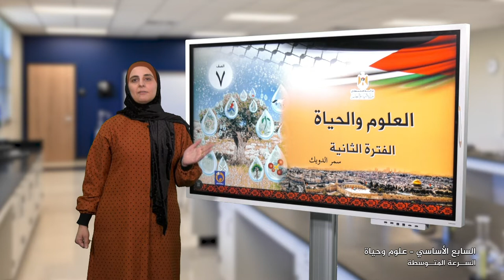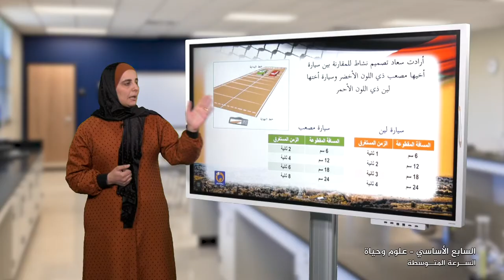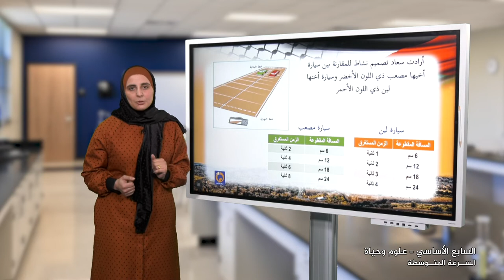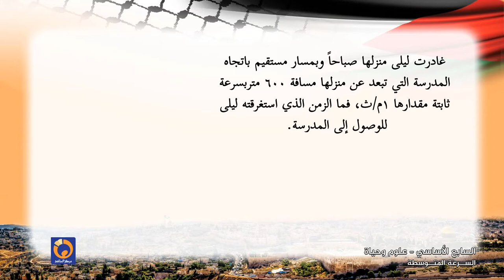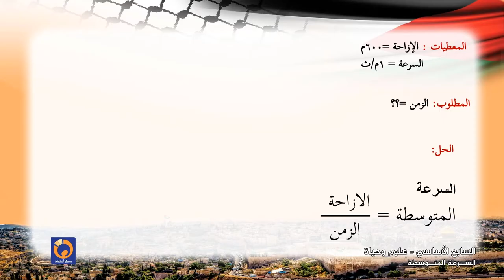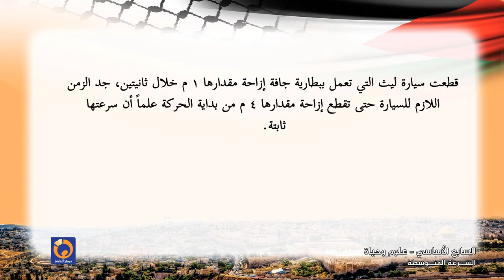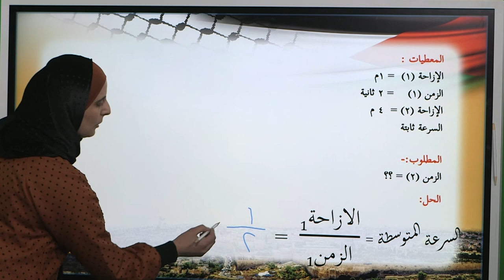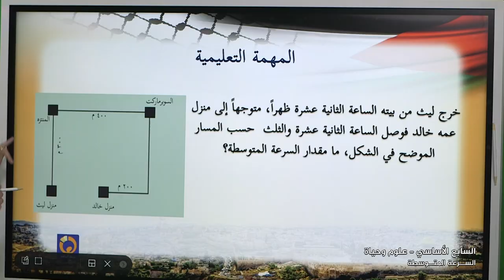-2021- درس 2 | الوحدة 2 | السرعة المتوسطة | الصف 7 | الفصل 1 | العلوم و الحياة